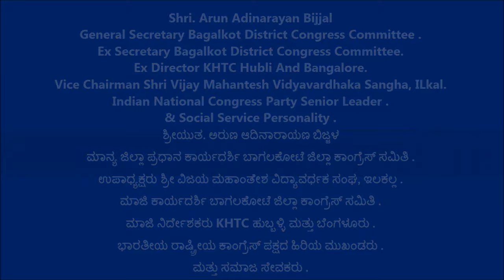Arun Adinarayan Bijjal [ ಜಿಲ್ಲಾ ಪ್ರಧಾನ ಕಾರ್ಯದರ್ಶಿ ಬಾಗಲಕೋಟೆ ಜಿಲ್ಲಾ ಕಾಂಗ್ರೆಸ್ ಸಮಿತಿ ]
ಉಪಾಧ್ಯಕ್ಷರು ಶ್ರೀ ವಿಜಯ ಮಹಾಂತೇಶ ವಿದ್ಯಾವರ್ಧಕ ಸಂಘ, ಇಲಕಲ್ಲ .
ಮಾಜಿ ಕಾರ್ಯದರ್ಶಿ ಬಾಗಲಕೋಟೆ ಜಿಲ್ಲಾ ಕಾಂಗ್ರೆಸ್ ಸಮಿತಿ .
ಮಾಜಿ ನಿರ್ದೇಶಕರು KHTC ಹುಬ್ಬಳ್ಳಿ ಮತ್ತು ಬೆಂಗಳೂರು .
ಭಾರತೀಯ ರಾಷ್ಟ್ರೀಯ ಕಾಂಗ್ರೆಸ್ ಪಕ್ಷದ ಹಿರಿಯ ಮುಖಂಡರು .